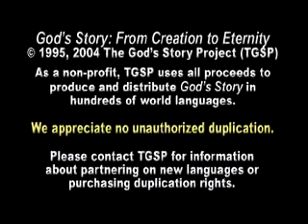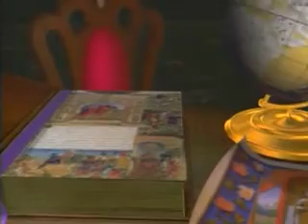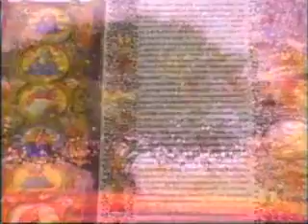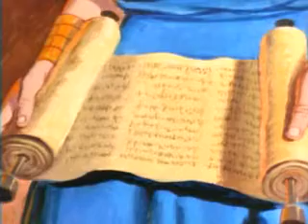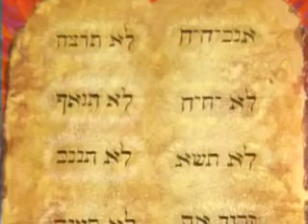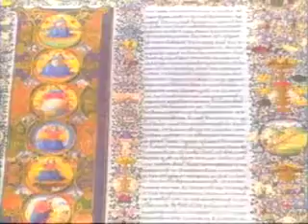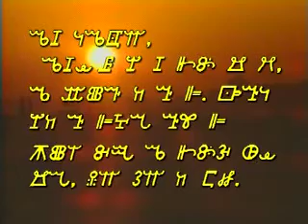Kaba Ndee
God's Story in the Vai language of Liberia